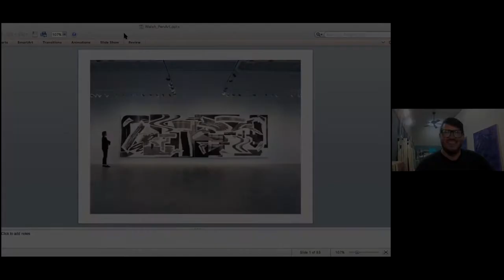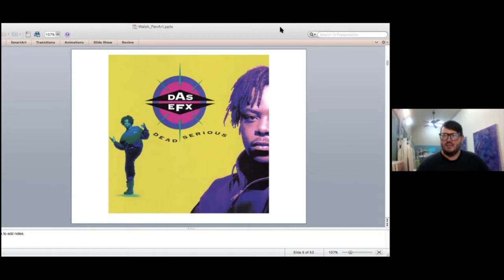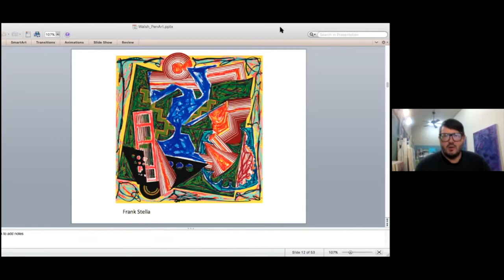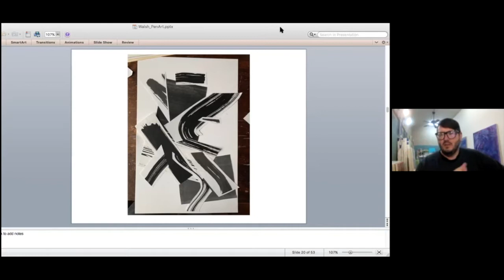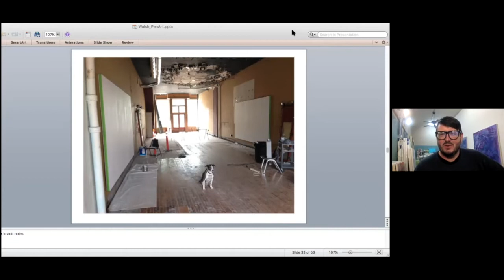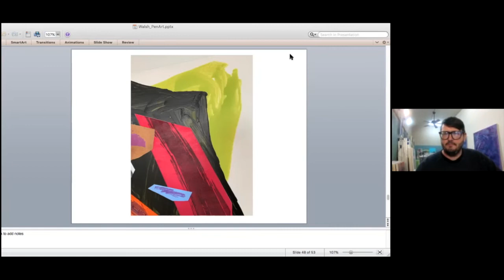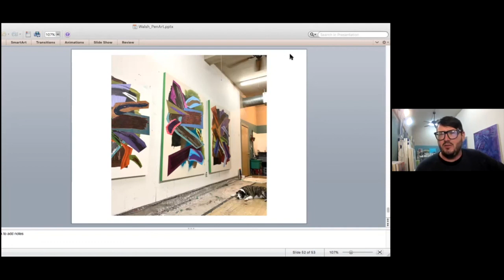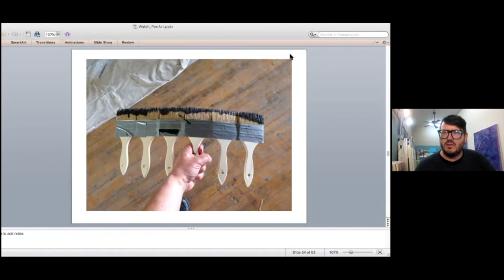Artist Talk - Shane Walsh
Shane Walsh is a painter who uses collage as a conceptual framework for understanding the legacy of abstraction. He works to re-construct an image of abstraction that feels appropriate to his time and place with a process that involves collage, photography, and digital technology. Walsh creates complex hybrids that synthesize abstract painting and visual languages from 1990’s subcultures.

Walsh lives and works in Milwaukee, WI. He received his MFA from the University of Washington in 2006 and his BFA from Milwaukee Institute of Art and Design in 2001. His work has been included in solo and group shows in New York, Los Angeles, Seattle, St.Louis, and Miami. He is represented by Asya Geisberg Gallery (New York) and by The Alice Wilds (Milwaukee).